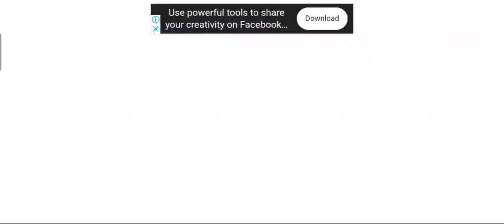Impossible Sport Car Stunt Racing - GT Spider Car Master Driving Simulator - Android GamePlay #2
Welcome to the Superhero Car Games: GT Spider Car Stuntwhich are based on Car driving simulator concepts. Then play Car Games in which you will experience circus car racing and Car Stunts as you have experienced before in Car racing stuntman games and car Free stunt games. In this Superhero Car Stunt Master 3D you will experience different types of Spider car racing modes like race with Crazy cars, GT racing stunt or Mega Ramp Racing Car Stunt. In this Superhero game you will enjoy the Mega Ramp Car jumping like Muscle car games and other Racing games. Many different Car Stunts, tracks and levels are designed by the racing professionals.

Spider Crazy car driving simulator with Superhero cars race as you have never experienced in any Superhero car games. If you are looking for Free Car Games, Racing games or Spider offline then this Spider league car stunts racing game is best for your Superhero jumper race experience.

Superhero Cars will help you in driving where you will take your Spider Car on Sky high with Spider Superhero car race. You have experience of Superhero car stunt racing car games that's why this Circus car racing is not a big deal for you enjoy the mid-air Spider car stunts. Choose your most famous Car race master challenge and win the Superhero cars race in traffic. In this car stunts game you will experience a totally different racing experience like where you will enjoy the spider car racing, Crazy car race, Parking challenges and Team matches with the Superhero car driving skills. Take the Car race master challenge and compete in Superhero stunts games and become a Race car master of stunts game or Mega ramp car racing games.

- Open vertical and horizontal ramps
- Large environments and multiple mega ramps in this thrilling Racing Car game
- Different car selection options like formula cars and sport racing cars, modern superhero vehicles
- Huge collection of multiple cars like formula cars and sports cars
- Interesting levels and missions of extreme GT car stunts
- Free to download formula ramp car stunts game in
- Different camera views in formula car games
- New stunts in mega ramping extremes
- Flipping mega ramp impossible stunts
- Hydraulic brakes and best acceleration for 3D ramp extreme jump
- Best steering and motion controls